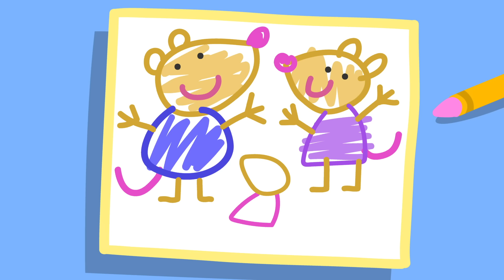Helping Danny Decorate | Best of Peppa Pig | Cartoons for Children